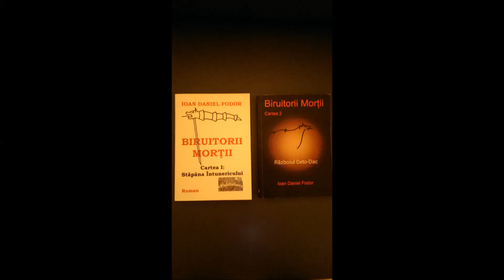Defenders of Life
My Books : The Overcomers of Death
Biruitorii Mortii (Romanian language)
The Epic Story of Resurrection

Picture: Pixabay
               Freepik.com
The Ascendance War (LP3)